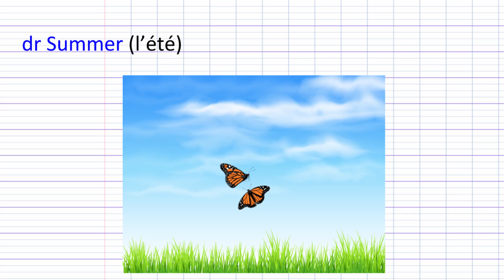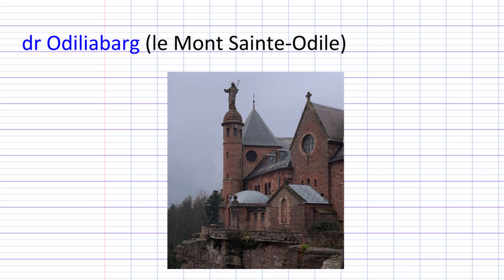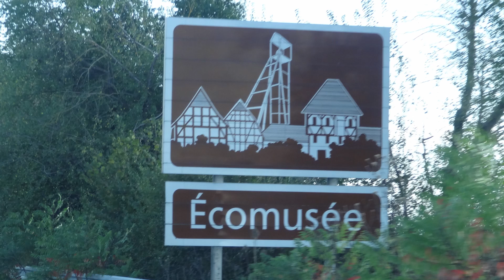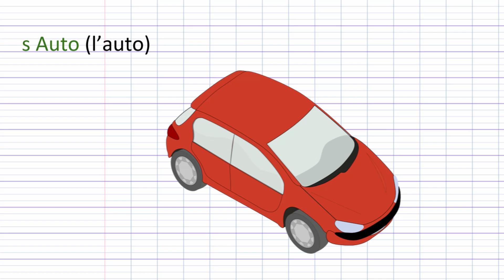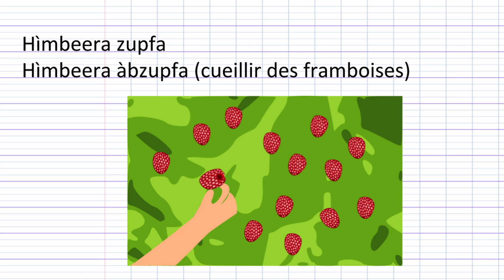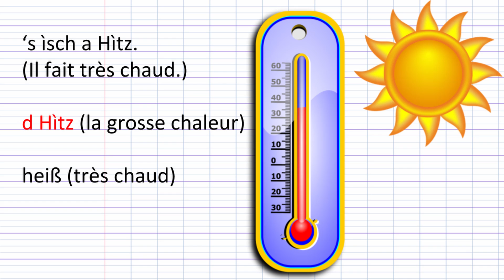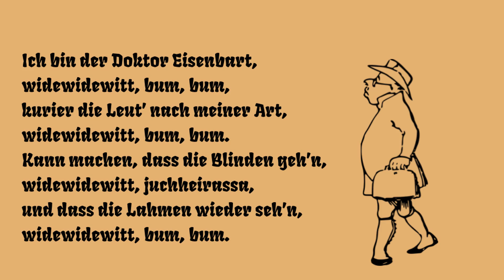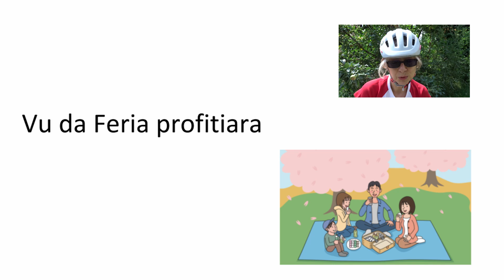Cours d'alsacien - 10 - Un été en Alsace ☀️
Cours d'alsacien, de la région de Mulhouse. Le vocabulaire de l'été.